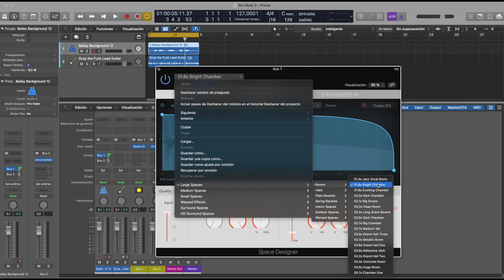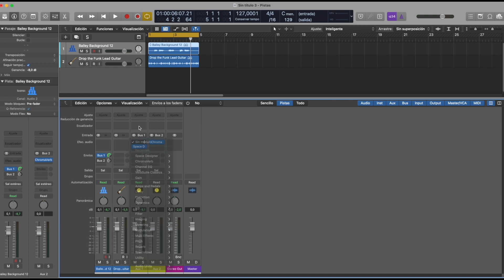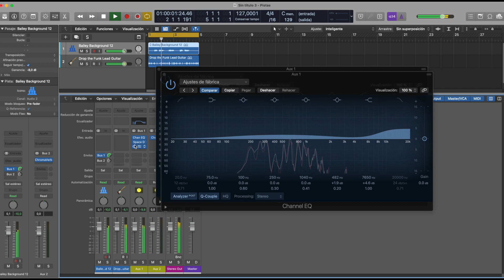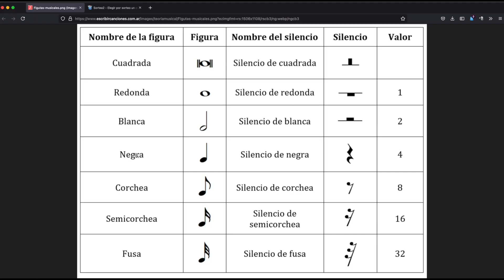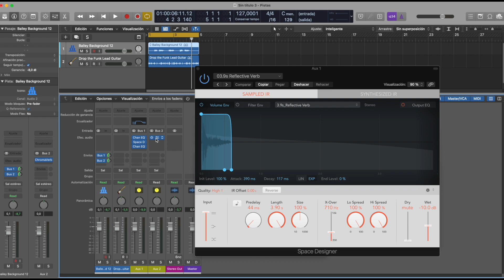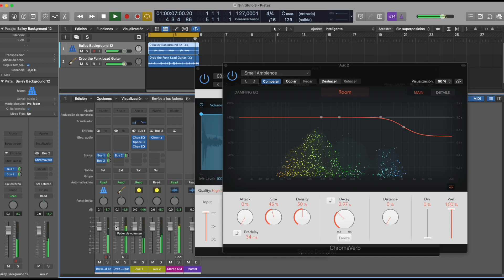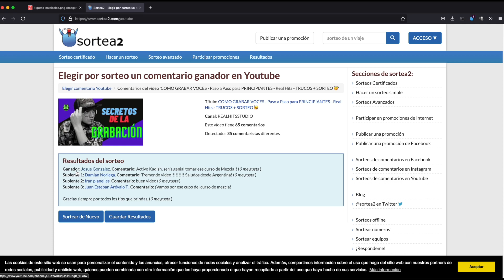5 Formas de Mezclar y trabajar tus REVERBS | Secretos de Mezcla con Kadish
✅ Deja de estar sonando MAL y convierte tu sonido en el que estas soñando con MI CURSO DE MEZCLA PROFESIONAL:

como grabar en reaper que es la frecuencia reaper tutorial en español reaper grabar voz como editar en reaper   Logic Pro x tutoría en español  Nico Asturiano Marcelo Fernandez audioproduccion Eddie productor musical estudio Durango